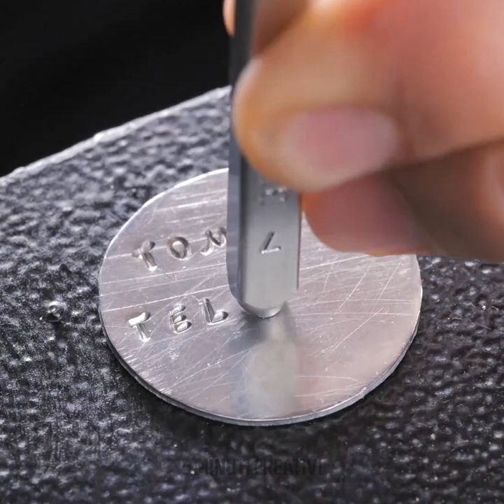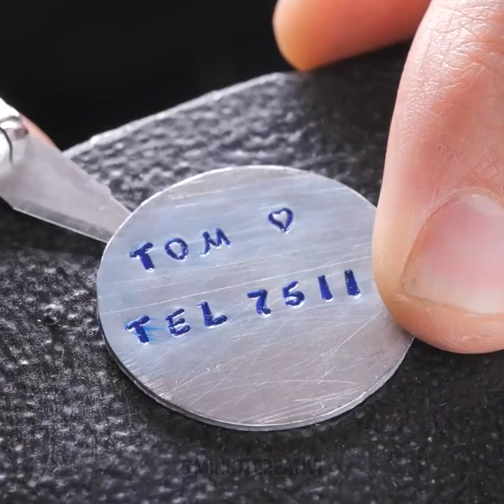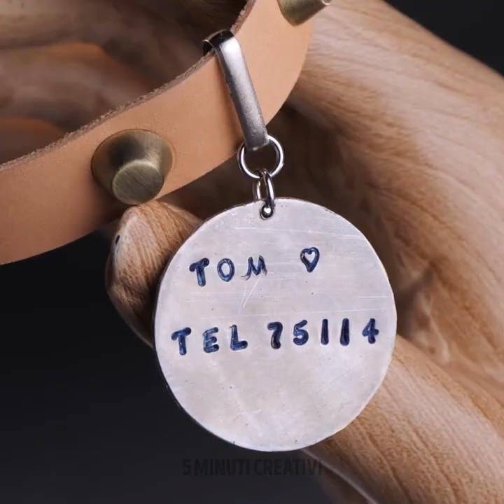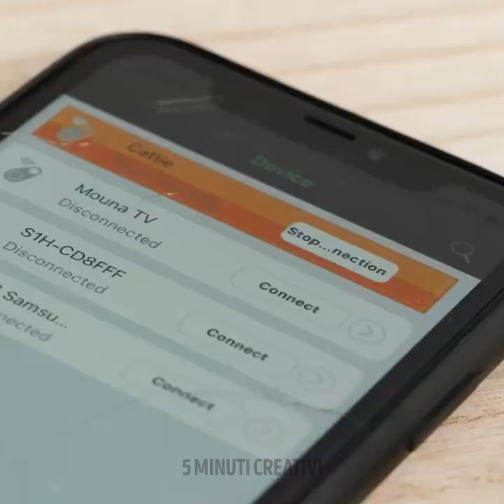Gadget e trucchi geniali per gli animali domestici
Preparatevi a scoprire un mondo di innovazioni per gli animali domestici! Nel nostro video "Gadget e trucchi geniali per i proprietari di animali domestici", vi presentiamo una serie accattivante di strumenti e suggerimenti ingegnosi progettati per migliorare la vita del vostro amico peloso. Dalle stazioni di alimentazione high-tech ai giocattoli interattivi, abbiamo pensato a voi. Scoprite come i collari intelligenti tracciano l'attività del vostro animale e ne monitorano la salute. Scoprite come i collari intelligenti tracciano l'attività del vostro animale e ne monitorano la salute. Con la nostra guida amichevole, potrete scoprire un tesoro di meraviglie incentrate sugli animali domestici. Preparati a diventare il genitore di animali domestici per eccellenza con questi geniali gadget e trucchi per animali domestici!

TIMESTAMPS: 00:00 Passo dopo passo per realizzare un collare per animali domestici con una moneta 03:12 Gadget intelligenti per proprietari di animali domestici 03:34 POP IT per il tuo cane 03:52 Come pulire le zampe del tuo animale domestico facilmente